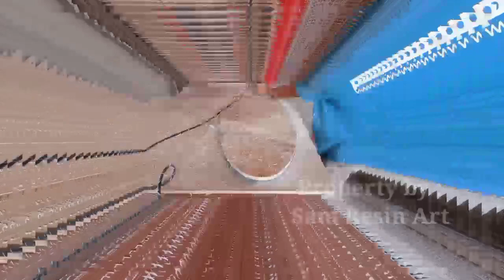Cara Membuat Meja Resin Bening | Memakai Polyester 108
Di video kali ini saya akan memberikan tutorial cara membuat meja resin bening dengan memakai resin jenis polyester 108, untuk produk nya saya pakai punya Everpol.

Ingin lebih jauh mengenal resin? mari kita belajar bersama di grup Facebook KOMUNITAS RESIN INDONESIA.

Bentuk meja kali ini saya buat oval atau elips supaya terlihat lebih elegan. Untuk bahan kayunya saya memakai kayu grupel dari Aceh, karena kayu ini memiliki serat yang sangat eksotis tak heran jika harga nya  pun juga lumayan mahal!

Dalam proses pembuatan meja resin ini saya sempat mengalami kendala yaitu bocor pada bagian molding atau cetakannya sehingga akhirnya saya menghabiskan sedikit resin lebih banyak dari perkiraan.

Ok untuk lebih jelasnya silakan langsung saja kalian lihat video tutorial membuat meja resin ini sampai selesai ya...

Terima kasih,
Sam Resin Art.